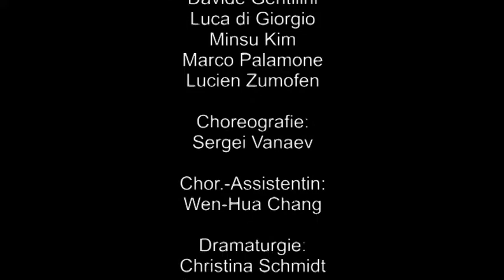DonQ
Sergei Vanaev
DON QUICHOTTE (trailer 2022)
Theater Plauen / Zwickau